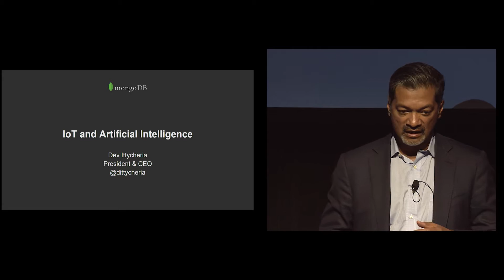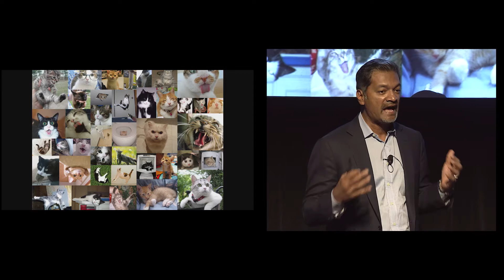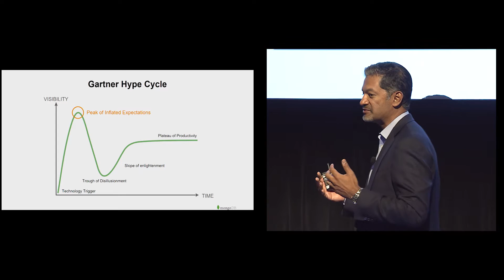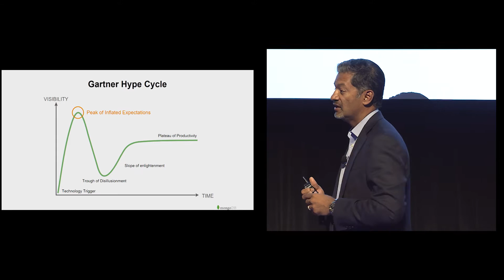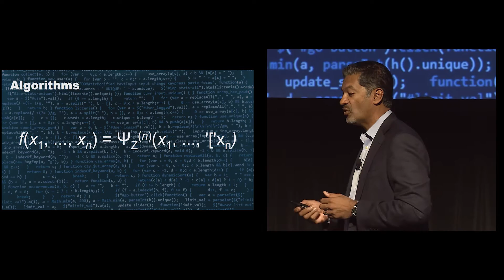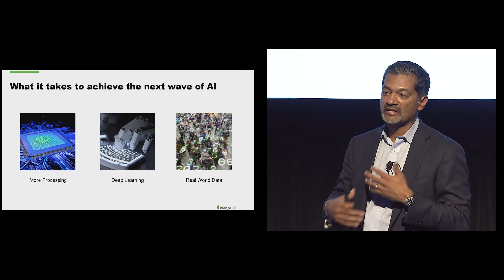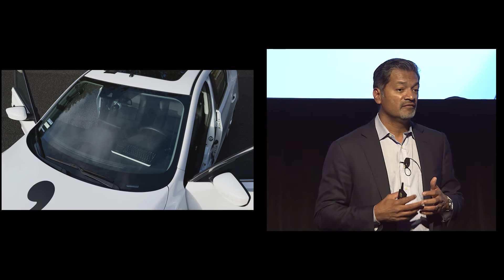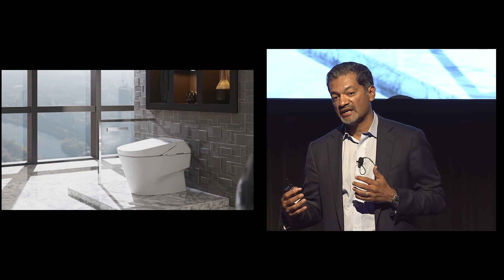How will the IoT influence artificial intelligence?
Until recently, artificial intelligence (AI) was primarily limited to computer chess players and jeopardy. In the last few years, however, the pace of innovation in AI has skyrocketed, driven by tipping points in algorithms, processing (GPUs), and increasing volumes of data. While there is an infinite set of use cases for AI, the Internet of Things is a particularly interesting breeding ground for new AI-driven solutions and experiences, from self-driving cars to intelligent homes to mHealth. In this talk at Bosch ConnectedWorld Chicago, MongoDB's Dev Ittycheria discusses how the massive increase in data driven by sensors will drive the next wave of innovation in AI.